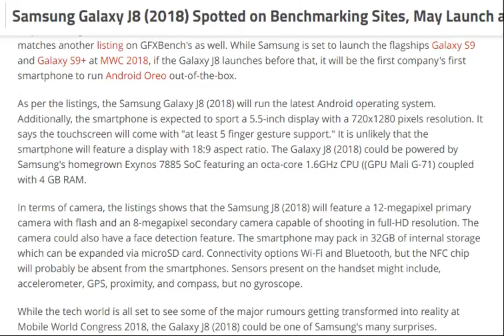tech news:Samsung Galaxy J8 (2018) Spotted on Benchmarking Sites, May Launch at MWC 2018